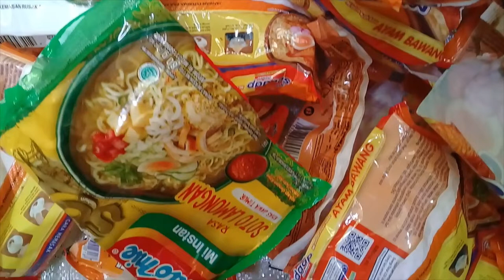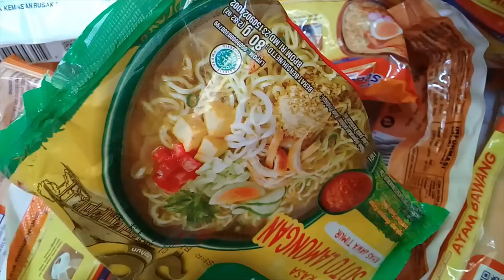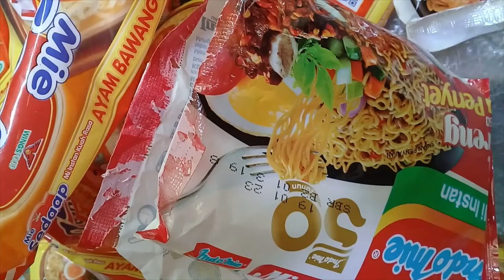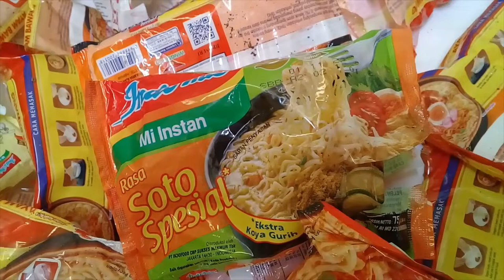Instant Noodle Pack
PLEASE REUSE for all good activities that do not violate the law in their respective countries.
Original Content
No Copyright
Free Copyright